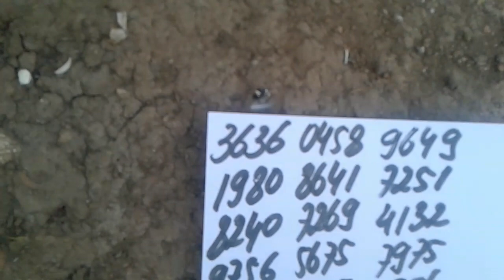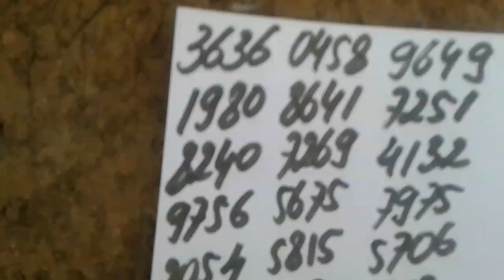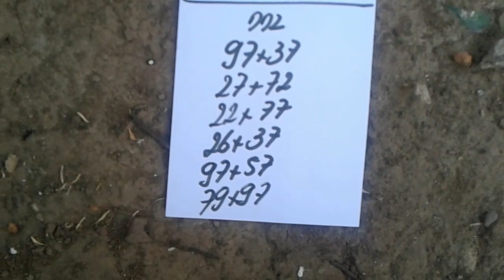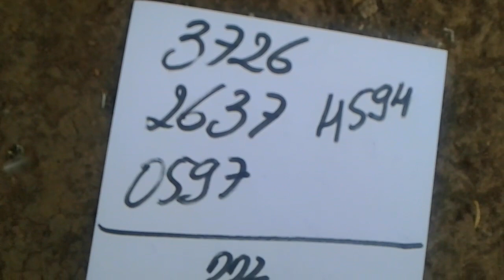PALPITES PARA A FEDERAL E CORUJA DO DIA 27/09/2017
TAÍ OS PALPITES PARA A FEDERAL E CORUJA DO DIA 27/09/2017...UM FORTE ABRAÇO AÍ A TODOS E BOA SORTE !!!